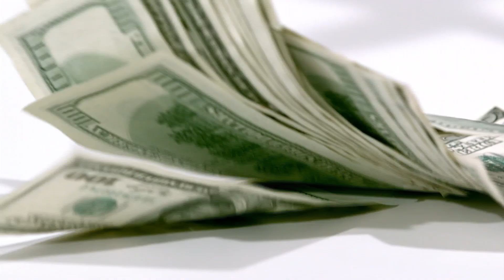Ten Tourists That Left Irreversible Marks on History After One Clumsy Move